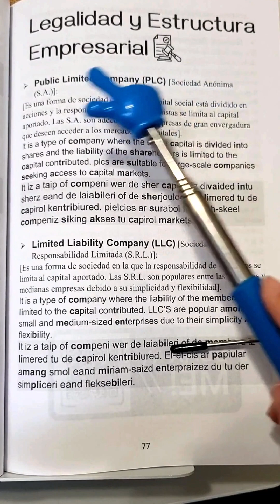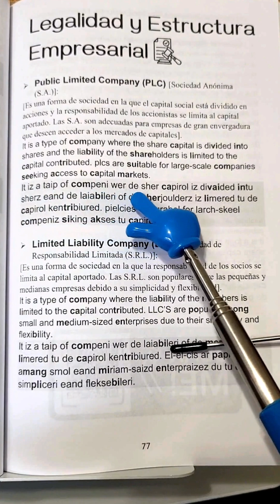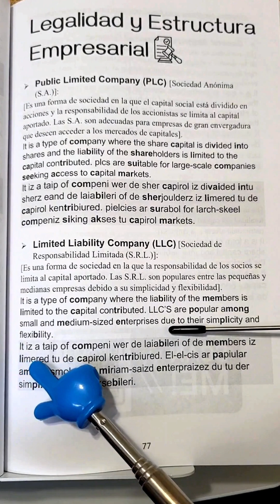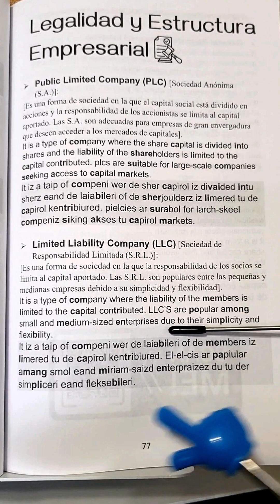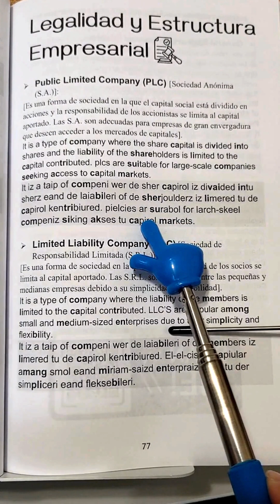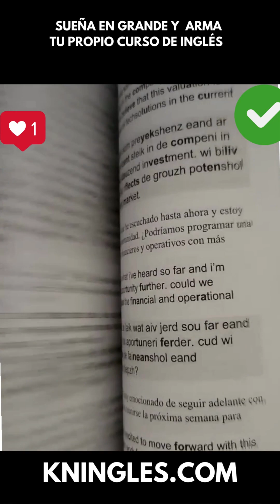LEGALIDAD Y ESTRUCTURA EMPRESARIAL- INGLÉS DE EMPRENDIMIENTO (CON PRONUNCIACIÓN) / KNinglés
Aprende Vocabulario relacionado con la Legalidad y la estructura de las empresas (incluye pronunciación)

👇 APRENDE INGLES EN ESPAÑOL (GUÍAS DE ESTUDIO):  👇